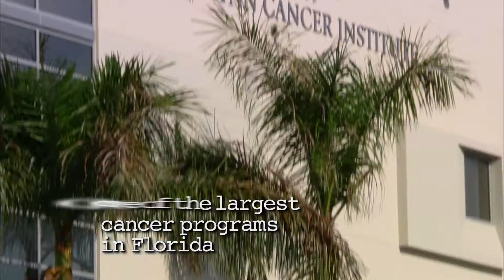Cancer Care at Boca Regional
The Eugene M. & Christine E. Lynn Cancer Institute at Boca Raton Regional Hospital is one of the largest cancer programs in Florida. The Institute performs 90,000 breast care procedures annually, houses the world's most advanced imaging technology and has the ability to access national cancer research trials through its affiliation with Moffitt Total Cancer Care™. To learn more about the Lynn Cancer Institute, go